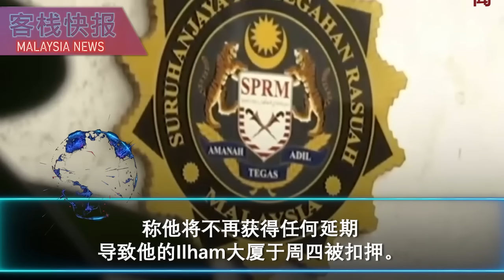下一个轮到马哈迪？反贪会查封敦达因所属Ilham大楼 | 潘俭伟提免费航班建卜艾批评 '搞破坏'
在行动党前宣传秘书潘俭伟长时间不见踪影后，最近的一些言论却引起了巫统最高理事拿督莫哈末卜艾的批评。
潘俭伟昨日在脸书上发文建议，与其在隆新高铁上投入大量金钱，
不如直接提供免费往返吉隆坡和新加坡之间的航班，以节省资金。